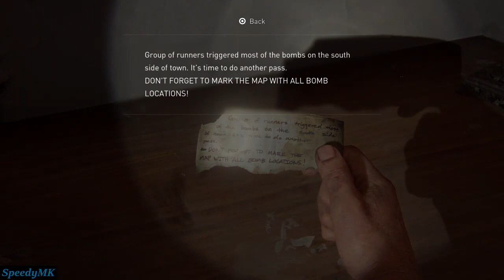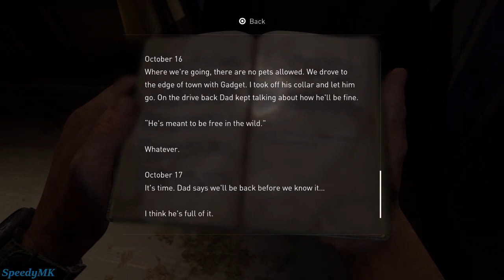The Last of Us Part I - Part 6 (No Commentary)